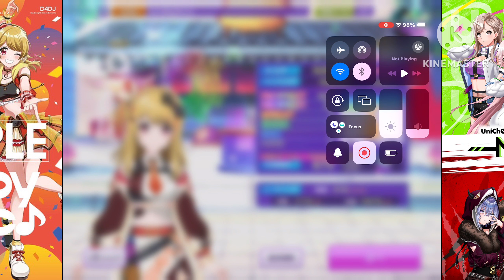[D4DJ][Hard] #409 - バイタルサイン (🎀 Happy Around!×UniChØrd💫)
Source : D4DJ Groovy Mix